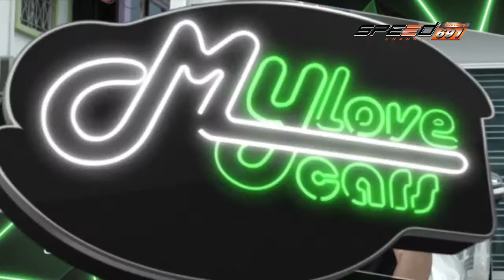My Love My Car 10 09 2016 B1